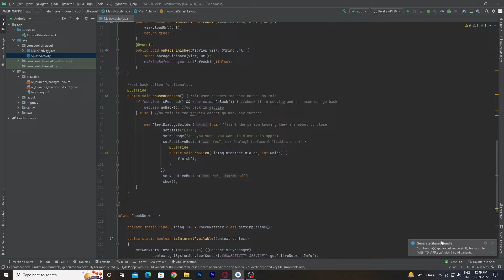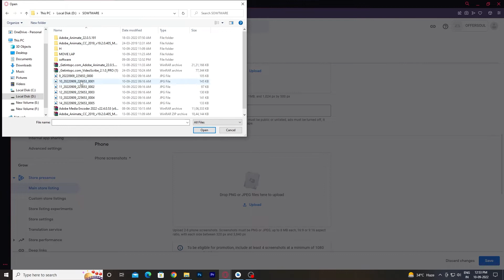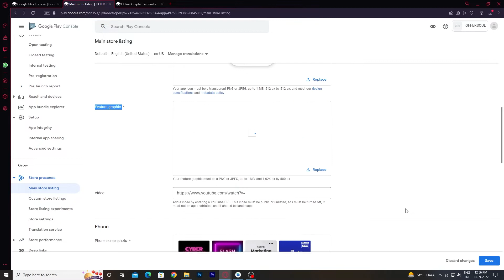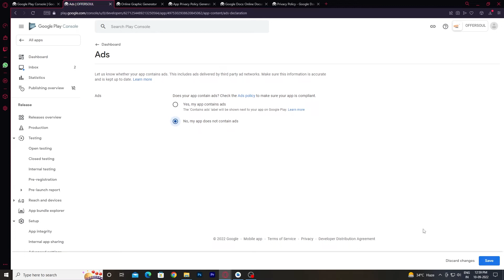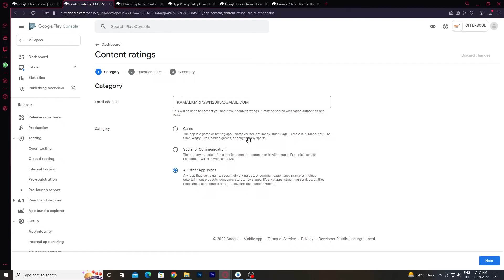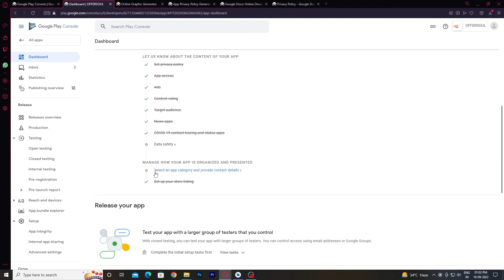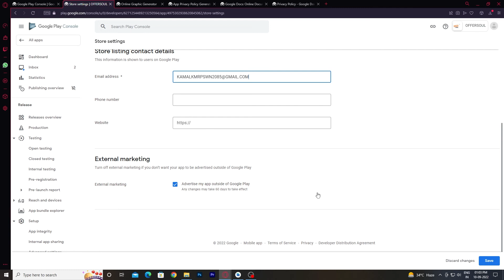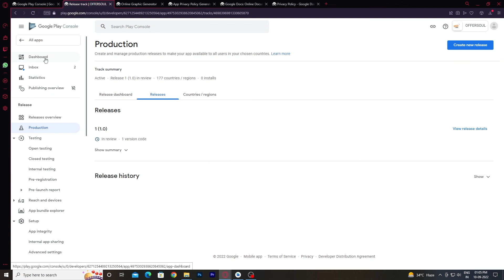How to Publish an Android App to Google Play 2022 | New Play Console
How to Publish an Android App to Google Play 2021 | New Play Console

Thanks and Love

*Note :

All images/video/PNG are belonging to respected owner i am not owners of any image/ video / or wallpaper Do not own any rights to the songs. All copyrights owned by the original artists & owners of the songs.